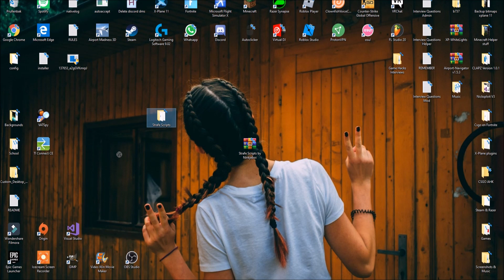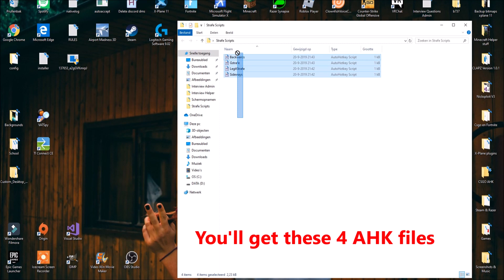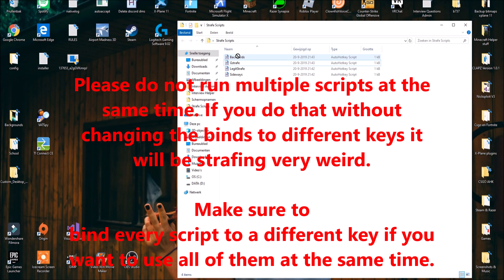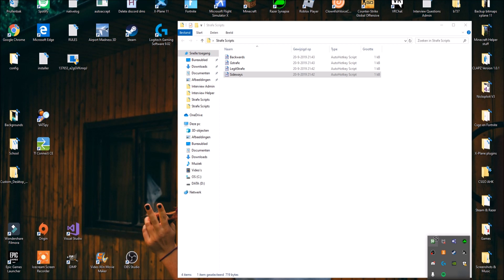CS:GO Autostrafe Scripts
Title: CS:GO Autostrafe Scripts
Downloads: (DOWNLOAD ALL OF THESE FILES IN ORDER TO MAKE THIS WORK)
Really appreciate it if you do^^
Discord: Currently gone due to Malware in the discord
My discord tag: Ninkjeboii#9395
I AM NOT RESPONSIBLE FOR YOUR ACCOUNT*
My setup:

Mouse: Razer DeathAdder elite
Keyboard: Razer Ornata Chroma
Mousepad: Steelseries (the big one)
Displays: Samsung and another Samsung display but don't know the name of them
Headset: corsair void pro RGB (Black & with wire)